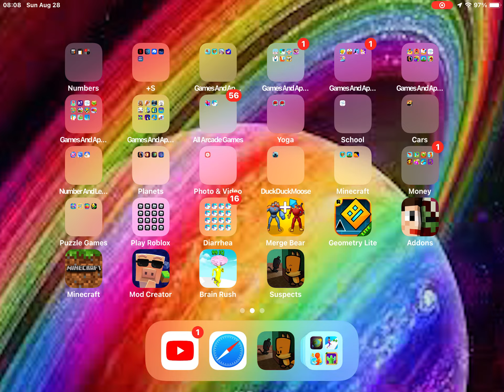Terable Update Of SusPets